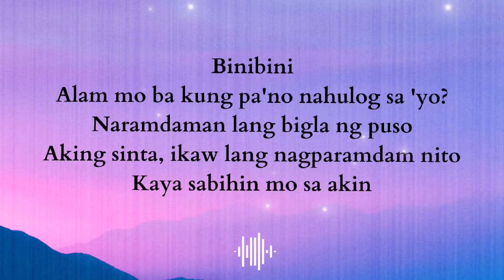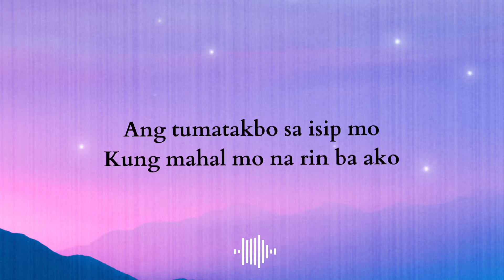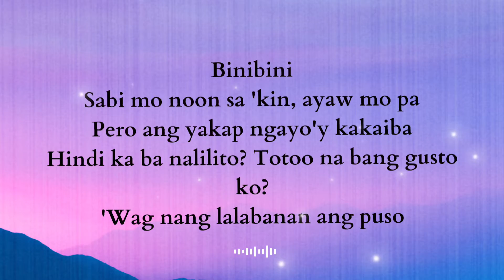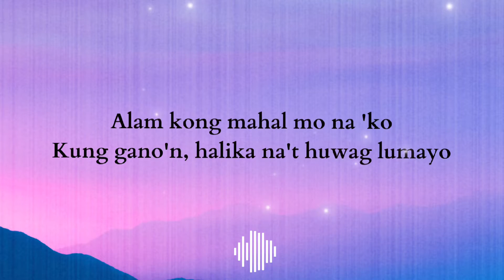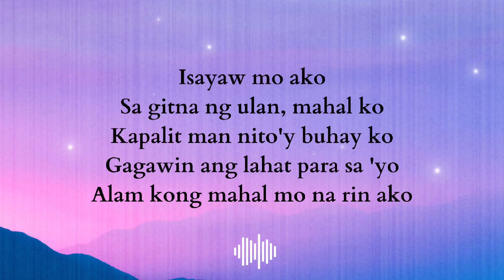Binibini Lyrics -Zack Tabudlo✨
Credits to Zack Tabudlo for this wonderful song

Feel free to enjoy music!